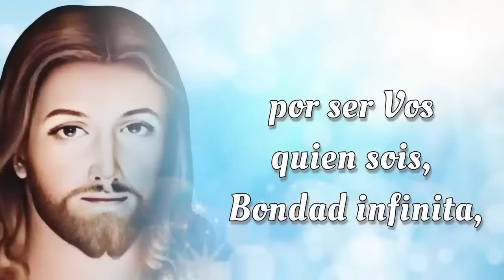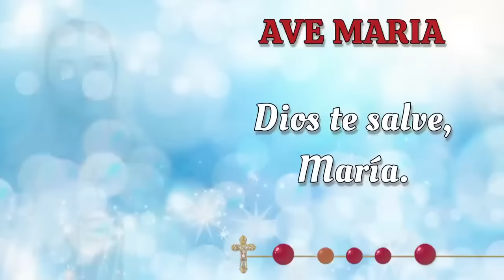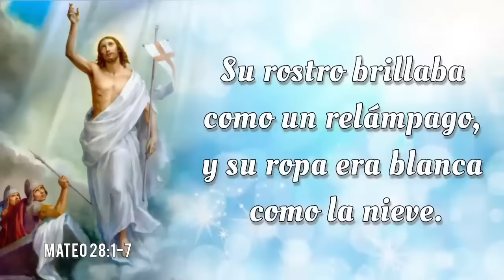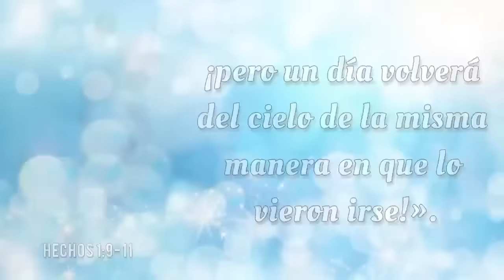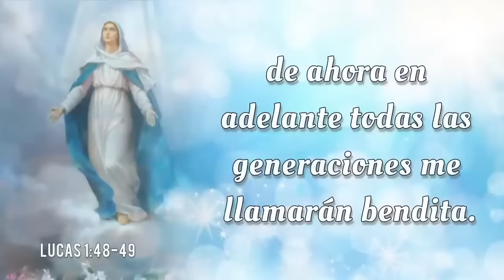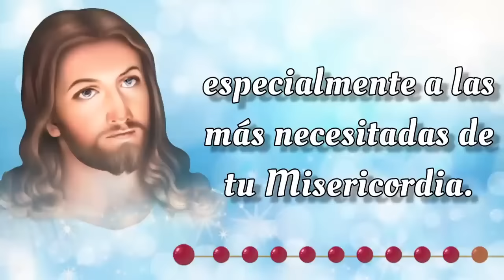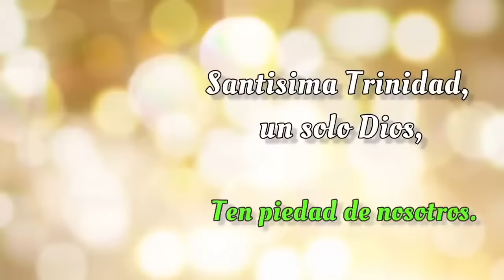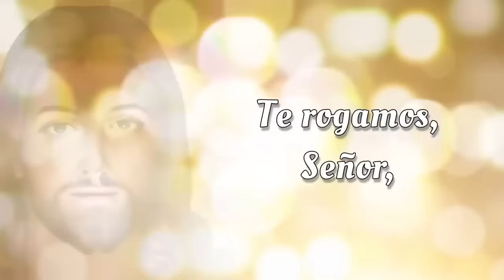SANTO ROSARIO DE HOY 🔥 Domingo 3 de Noviembre 2024 🔥 Misterios Gloriosos 🔥